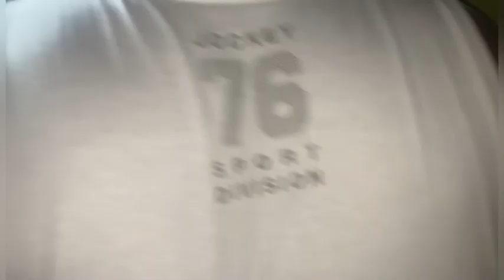Gupta dhaam kaimur | gupteswar nath mandir | गुप्ता धाम | kaimur bihar